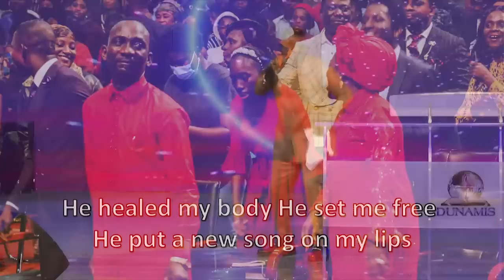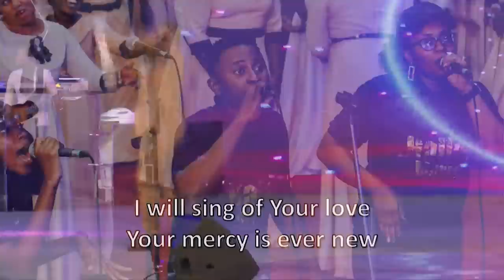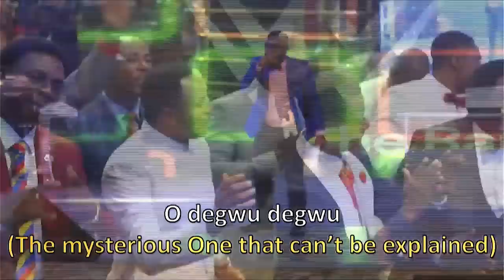Hot Praise Medley by Emmasings @ DUNAMIS HQ (The Glory Dome)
Listen, dance, and jubilate to these powerful praise songs led by God's Minister, Emmasings. Remember, you cannot start dancing until you press play ;)